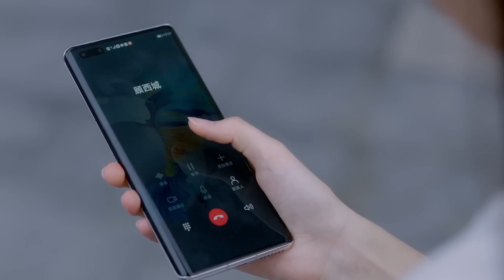灰姑娘忍痛向霸總告別，下秒霸總得知真相，人海中卻和她擦肩而過！中国电视剧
💘【劇情簡介】國風美妝部落客蘇顏兮在爭取推廣機會的時候，誤打誤撞衝撞了花顏總裁顧西城，卻被顧老夫人誤會成顧西城的女友。 顧西城為了讓病重的奶奶開心，錯誤地找到了蘇顏兮的雙胞胎姐姐賀錦兮，要和她簽署一份合同，一起在奶奶面前演一齣戲。 面臨債務危機的賀錦兮自然喜不自勝，然而此時的她必須去修復整容後遺症。 她為免情況有變，以幫助臥病在床的母親求醫作為條件，以此要求蘇顏兮替自己到顧西城身邊「演戲」。 蘇顏兮只能無奈替身，搖身一變，成了顧西城的「未婚妻」。